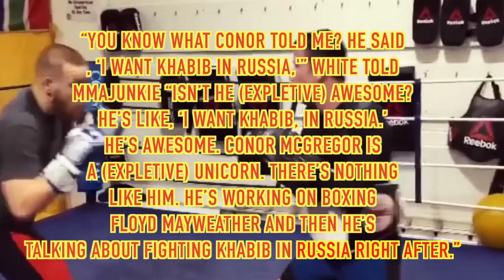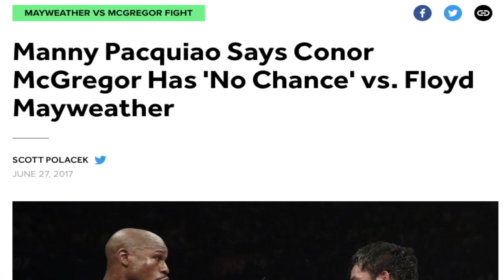Dana White:Conor wants Khabib next, Kavanagh: We're best when mocked, Tyron Woodley on fighting Maia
Dana White reveals Mcgregors potential UFC opponent

Kavanagh gives sneak peak on McGregors traning against Floyd Mayweather.

UFC 215 card Heavyweight clash.